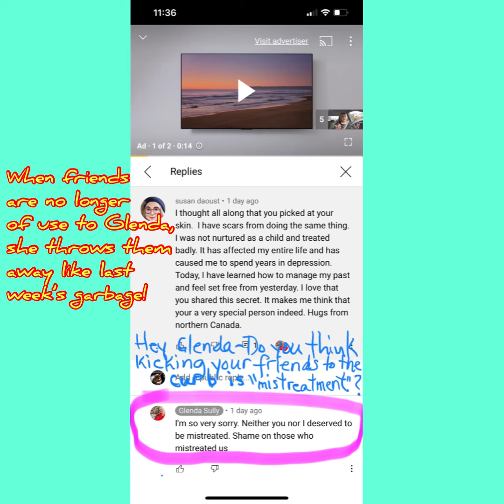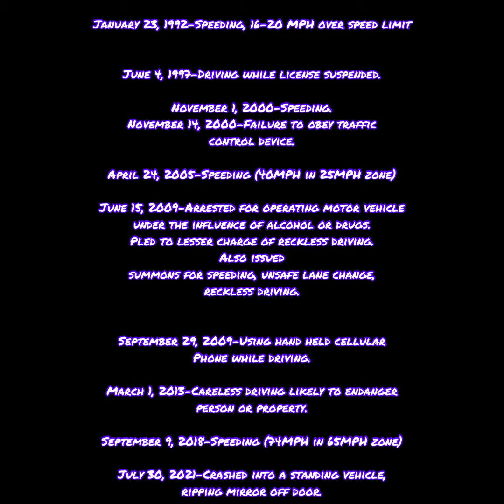Glenda, Take Me To Church